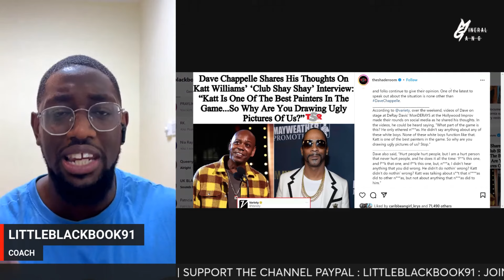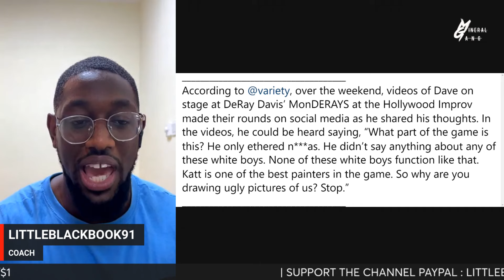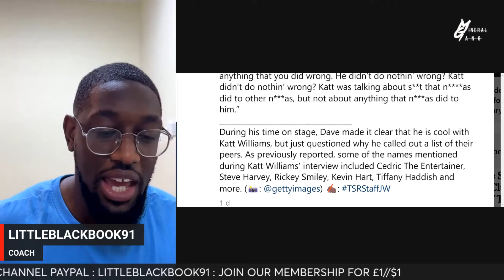CARNAGE! DAVE CHAPPELLE ISN'T KATT'S FRIEND AS HE CALLS OUT KATT WILLIAMS